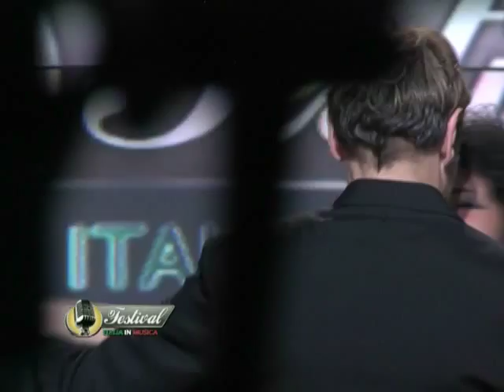Edoardo Guarnera nell'operetta 'tace il labbro' con la soprano Emanuela Di Gregorio 13^ Puntata del